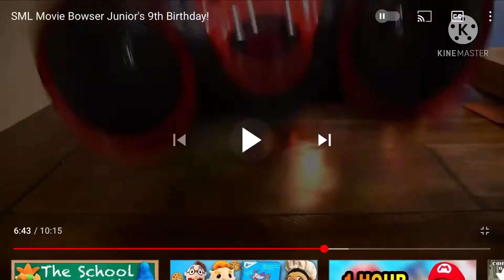Listening To Feel Jeffy Inc Be Like: (Inspired By Niffty The One Eyed Demon)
Credit To Owners For The Song